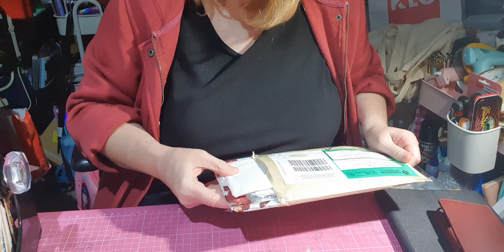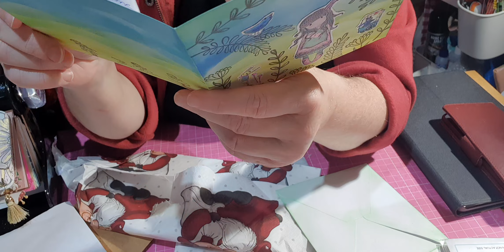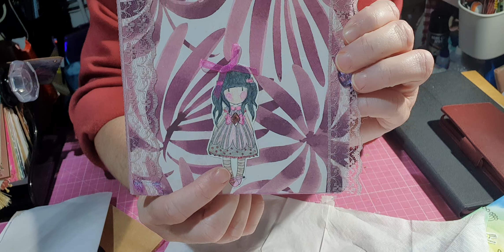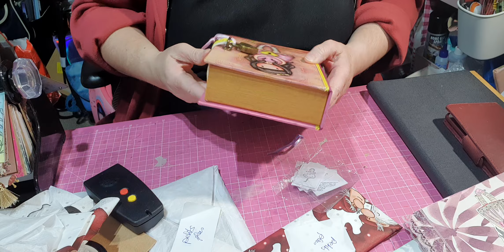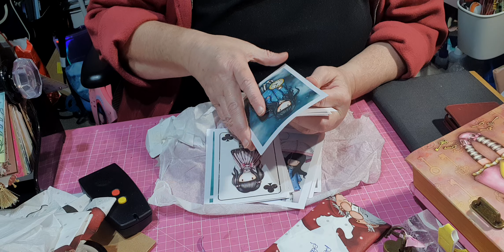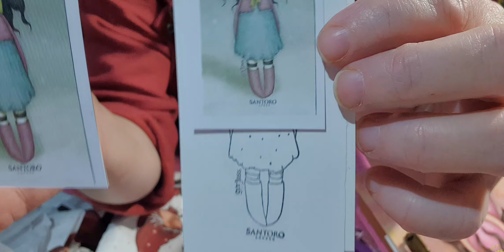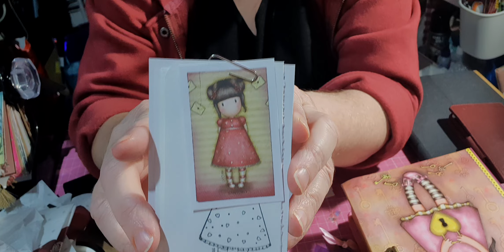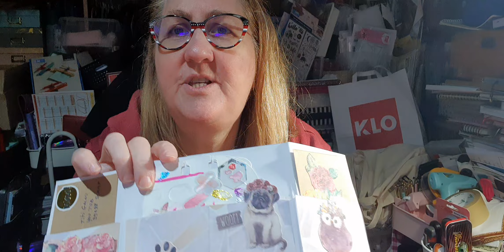concours 500ABONNES Envoi de Claudine51 scrapbook scrapbooking scrap concoursscrap Participat32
32e ouvertures pour la participation au concours un envoi de Claudine du 51

Merci beaucoup Claudine de Participation

tu as donc le numéro trente-deux

 ça fait toujours plaisir et du bien!